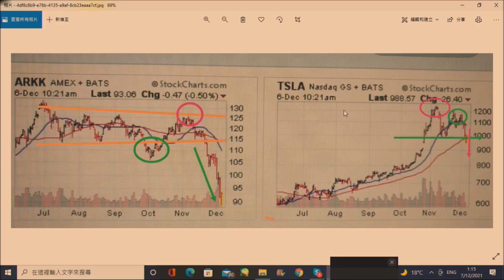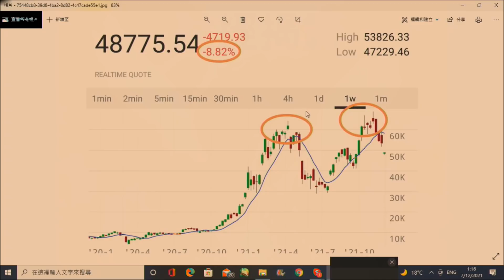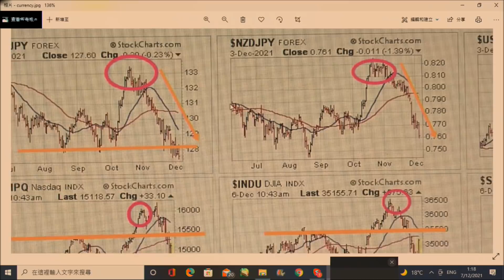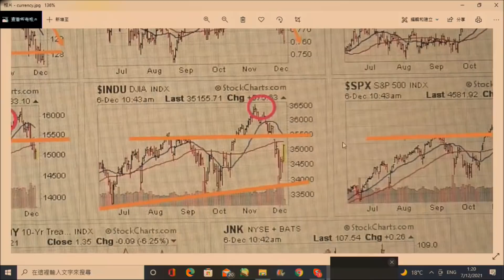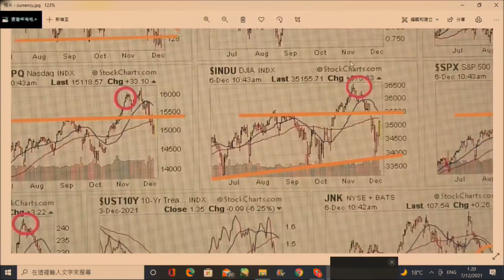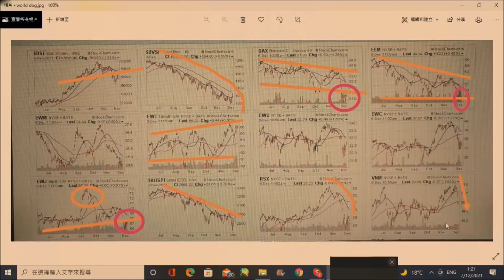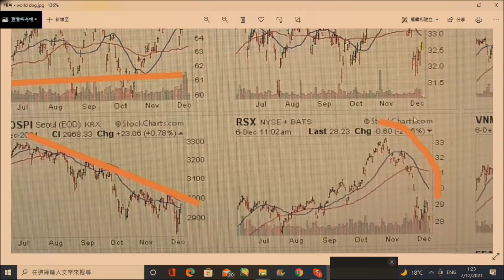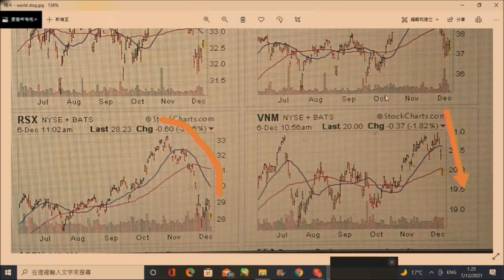財經揭露105d 全球跌市由11月初開始(下):圖表分析/日元升原因:Carrytrade平倉/大崩盤長時間持續 20211207